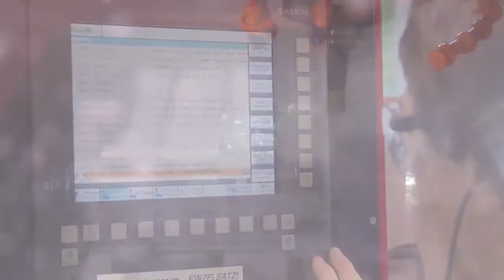Polymécanicien / Polymécanicienne CFC - clip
Le polymécanicien ou la polymécanicienne fabriquent des pièces, des outils et des dispositifs en métal, parfois aussi en matière synthétique. Ils assemblent des appareils, machines ou robots, programment, contrôlent, entretiennent et réparent des installations de production industrielle. La nature de leur travail dépend de la spécialité et de la taille de l'entreprise qui les emploie, ainsi que du département dans lequel ils sont actifs.

Le film de la série "Coup d'œil sur..." a été créé en collaboration avec SWISSMEM.